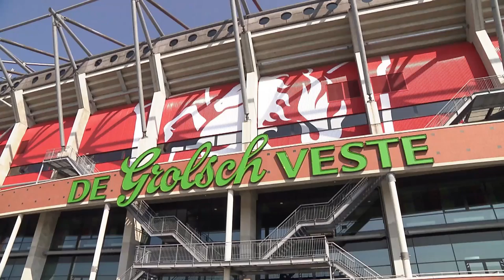FC Twente Enschede drei Jahre für Europa gesperrt | Eredivisie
Nach Verstößen gegen die Vorschriften zur Investoren-Beteiligung erwarten den niederländischen Erstligisten FC Twente Enschede drakonische Strafen – in der Heimat sowie in Europa.